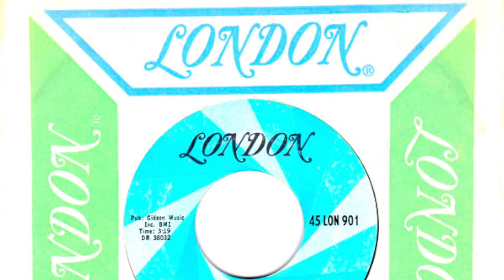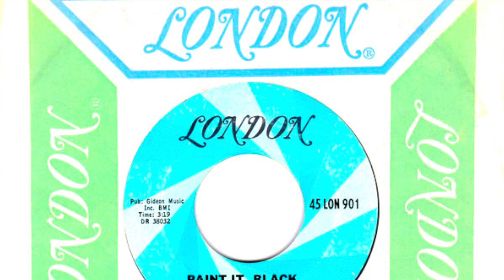Paint It, Black - The Rolling Stones